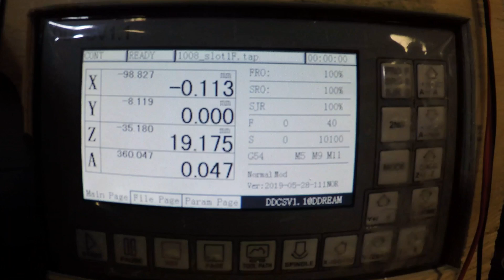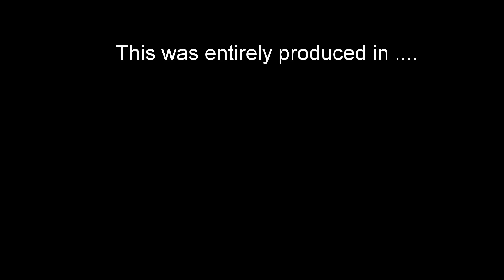Fusion 360 , G93 code demo with DDCSV on my Taig 4 axis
Demo of firmware 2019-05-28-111 in DDCSV that now support G93 code. Using Fusion 360 with unmodified Mach3mill post processor.